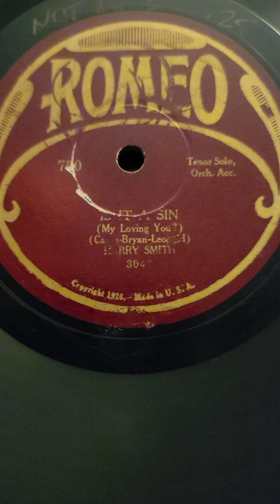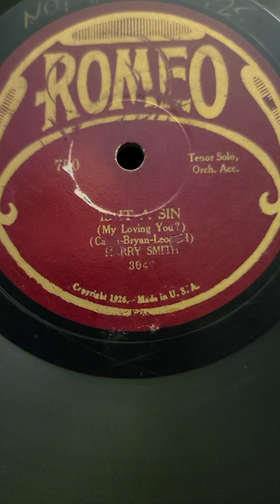Is It a Sin? - Harry Smith (Irving Kaufman) Romeo Records #750 1928